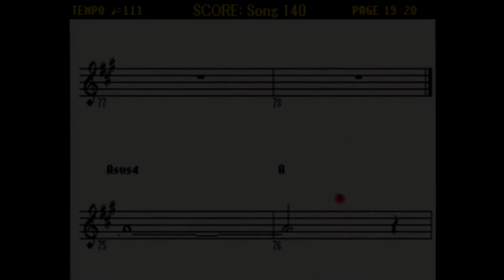KM 2017 - Song 81 on Digital Piano